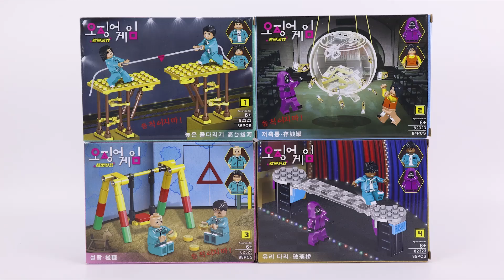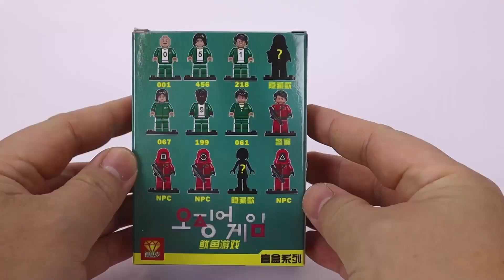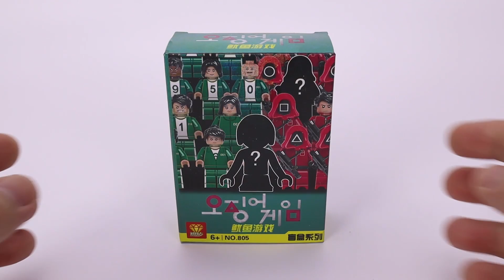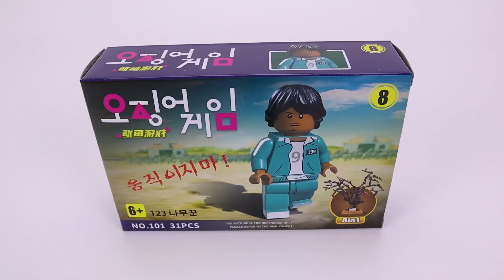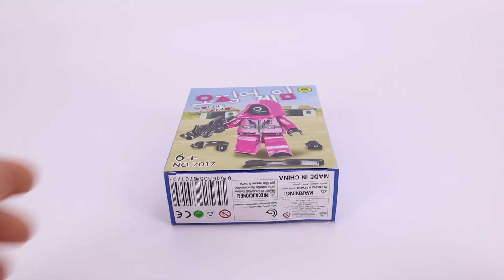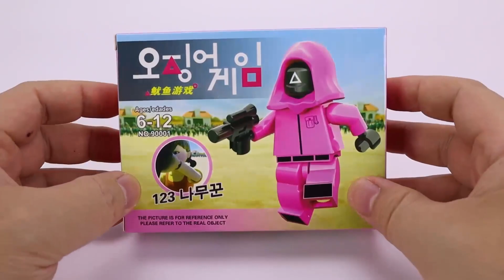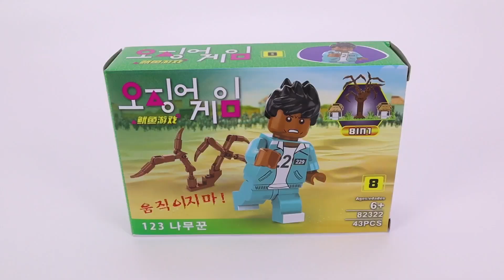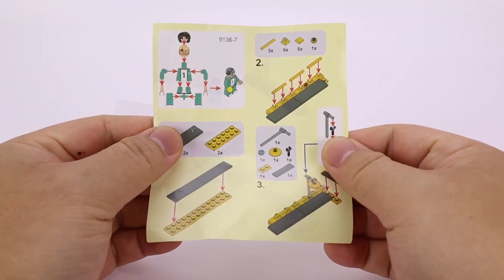LEGO COLLECTION 2021 SQUID GAME MINIFIGURE SET 오징어게임 Ojing eo UNOFFICAL LEGO SPEED BUILD